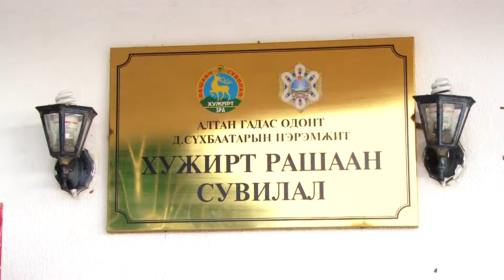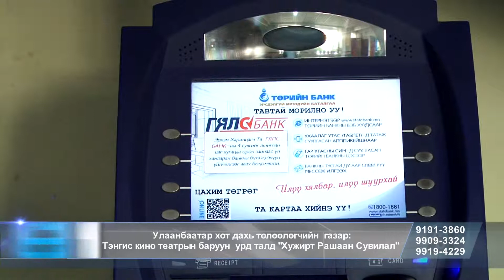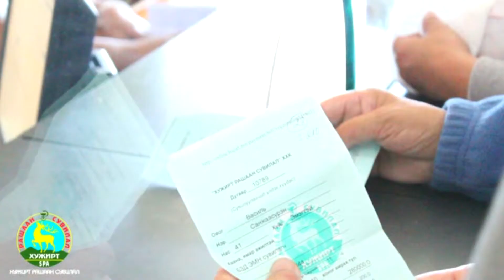Hujirt rashaan suvilal